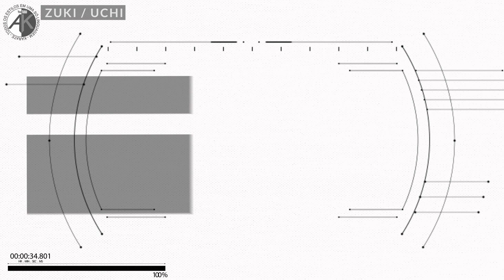AULAS DE KARATE - Significado de Zuki e Uchi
Qual a diferença entre Zuki (tsuki) e Uchi???